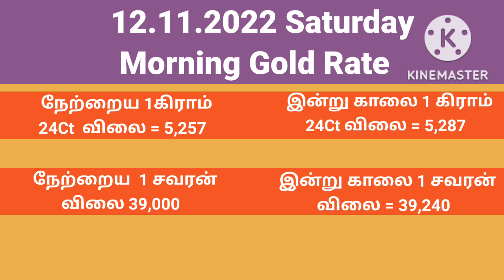இன்றைய காலை தங்கவிலை நிலவரம் | Today Gold rate | wisdom gold rate today